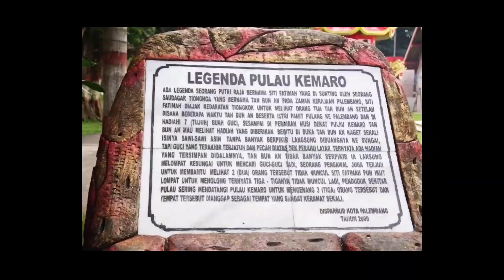CAP GO MEH | Kelenteng Dewi Kwan Im & Legenda Pulau Kemarau | PALEMBANG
Mengunjungi 2 kelenteng yang paling terkenal di Palembang, yaitu kelenteng Dewi Kwan Im (Chandra Nadi) dan kelenteng Hok Tjing Rio di pulau Kemarau. 2 kelenteng ini yang paling ramai dikungjungi saat Imlek dan Cap Go Meh, bukan hanya oleh umat dari Palembang tapi juga berasal dari kota-kota lain di Indonesia, bahkan dari luar negeri seperti Malaysia dan Singapura.

Happy travelling happy people!